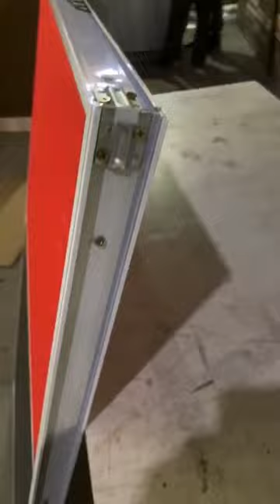Fabric Partition cubicle